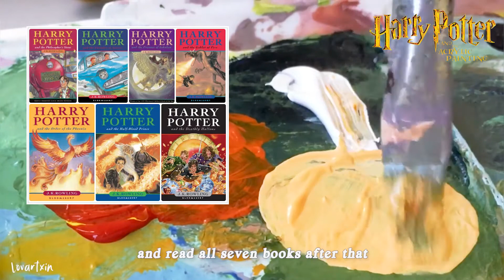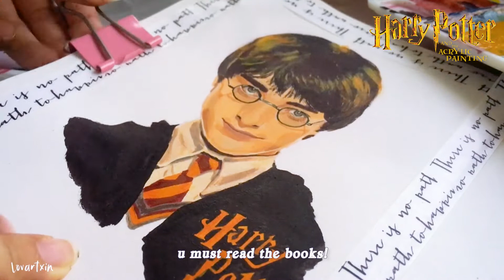✨🦁 Harry Potter and the Acrylic Painting 2020 | why u should read the hp books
𝕝𝕠𝕧𝕒𝕣𝕥𝕩𝕚𝕟
• Harry Potter and the acrylic painting✨🦁

Hey guys, this is a video of Harry Potter painting in acrylics!

In the video I mentioned how I finally read the hp books and how it changed my understanding of the characters.

Oh and I forgot to mention about the Voldemort’s origin in the video. In the Harry Potter and the Half-blood Prince, professor Dumbledore showed Harry the memories connected with young Tom Riddle and clues to find the hocruxes in a pensieve. This shows us the family background of Tom Riddle, his parents, how he was in orphanage, his Hogwarts days and how Tom transforms into Voldemort in the process of making hocruxes.

p/s: the next video will be Draco Malfoy✨🐍

𝕞𝕦𝕤𝕚𝕔
• Prologue: Book II: Harry Potter and the Chamber of Secrets extended soundtrack

(just drawing stuffs :))